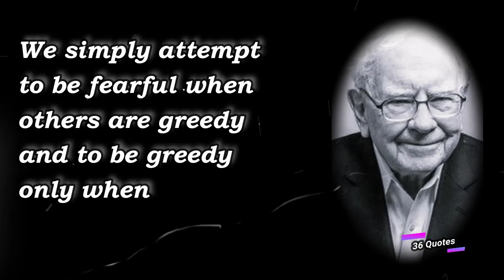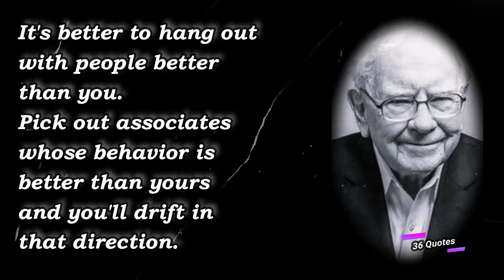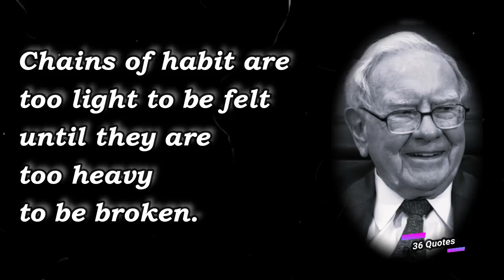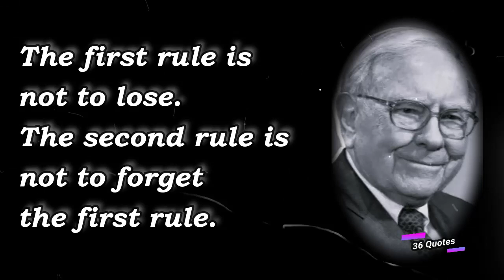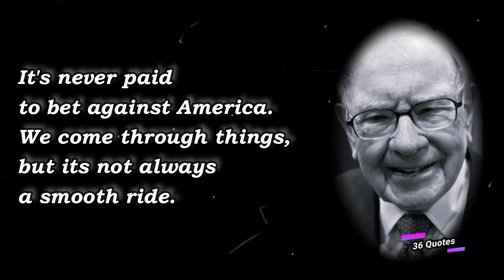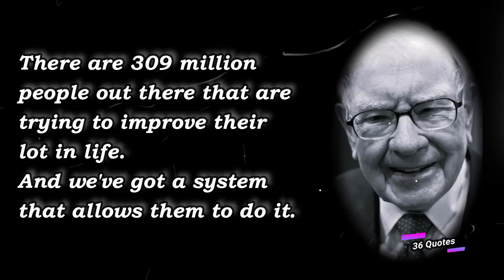Warren Buffett Quotes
American - Businessman August 30, 1930

Only when the tide goes out do you discover who's been swimming naked.
It takes 20 years to build a reputation and five minutes to ruin it. If you think about that, you'll do things differently.
It's far better to buy a wonderful company at a fair price than a fair company at a wonderful price.
In the business world, the rearview mirror is always clearer than the windshield.
We simply attempt to be fearful when others are greedy and to be greedy only when others are fearful.
I don't look to jump over 7-foot bars: I look around for 1-foot bars that I can step over.
It's better to hang out with people better than you. Pick out associates whose behavior is better than yours and you'll drift in that direction.
Time is the friend of the wonderful company, the enemy of the mediocre.
Look at market fluctuations as your friend rather than your enemy; profit from folly rather than participate in it.
When you combine ignorance and leverage, you get some pretty interesting results.
You only have to do a very few things right in your life so long as you don't do too many things wrong.
Your premium brand had better be delivering something special, or it's not going to get the business.
Risk is a part of God's game, alike for men and nations.
There seems to be some perverse human characteristic that likes to make easy things difficult.
The business schools reward difficult complex behavior more than simple behavior, but simple behavior is more effective.
We always live in an uncertain world. What is certain is that the United States will go forward over time.
Someone is sitting in the shade today because someone planted a tree a long time ago.
Chains of habit are too light to be felt until they are too heavy to be broken.
Wall Street is the only place that people ride to in a Rolls Royce to get advice from those who take the subway.
The first rule is not to lose. The second rule is not to forget the first rule.
Wide diversification is only required when investors do not understand what they are doing.
The investor of today does not profit from yesterday's growth.
Only buy something that you'd be perfectly happy to hold if the market shut down for 10 years.
If past history was all there was to the game, the richest people would be librarians.
I sent one e-mail in my life. I sent it to Jeff Raikes at Microsoft, and it ended up in court in Minneapolis, so I am one for one.
We're still in a recession. We're not gonna be out of it for a while, but we will get out.
If you get to my age in life and nobody thinks well of you, I don't care how big your bank account is, your life is a disaster.
Why not invest your assets in the companies you really like? As Mae West said, 'Too much of a good thing can be wonderful'.
It's never paid to bet against America. We come through things, but its not always a smooth ride.
You have no ability, if you're a financial institution and you're threatened with criminal prosecution, you have no ability to negotiate.
I think the most important factor in getting out of the recession actually is just the regenerative capacity of - of American capitalism.
There are 309 million people out there that are trying to improve their lot in life. And we've got a system that allows them to do it.
I am a huge bull on this country. We will not have a double-dip recession at all. I see our businesses coming back almost across the board.